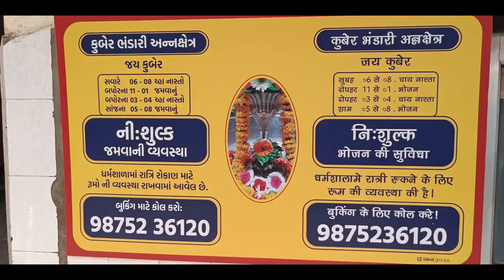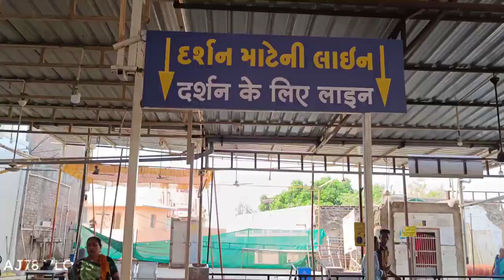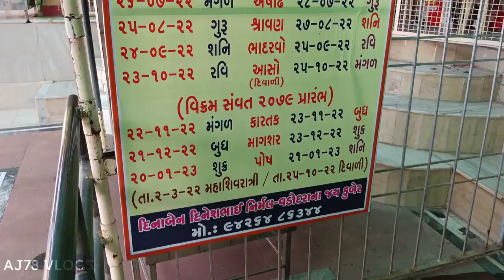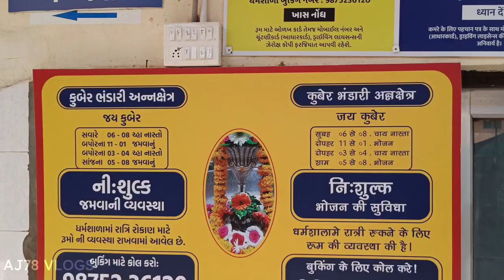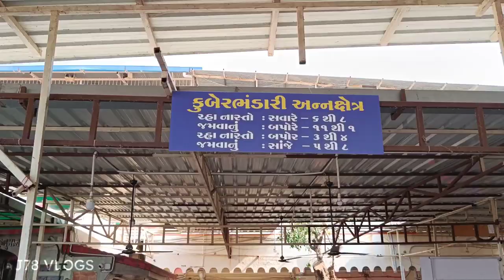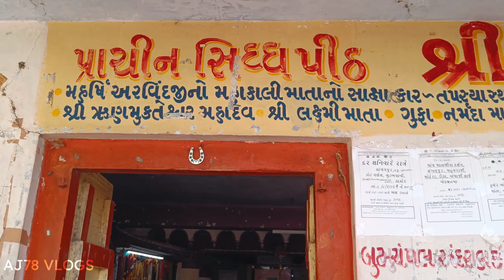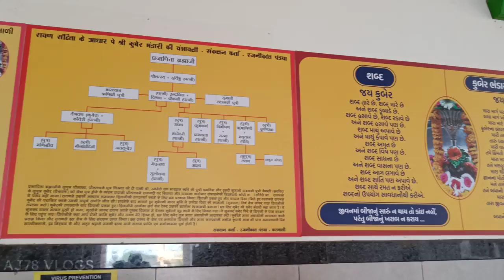કુબેર ભંડારી || ચમ્મતકારી મંદિર || Kuber Bhandari_Temple_Kahani || વિશ્વ નુ એક માત્ર મંદિર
કુબેર ભગવાન ની રહસ્યમય નગરી | માત્ર દર્શન કરવાથી ધન પ્રાપ્તિ થાય છે | ૫૦૦૦ વર્ષે પેલા ધન નો વહીવટ

Kuber Bhandari / Chandod Darshan Tour / Kuber Bhandari Temple History / વિશ્વ નુ એક માત્ર મંદિર 🚩

ચાણોદ ત્રીવેણી સંગમ નજીક આવેલું આ મંદિર જ્યાં ઈન્દ્રલોક નાં ધન નાં અધિપતિ કુબેર દેવ આ જગ્યા વર્ષો પેલા જ્યારે રાવણે કુબેર દેવ પદભ્રષ્ટ કર્યું હતું ત્યારે કુબેર દેવ આ નર્મદા નદી કિનારે આવી ને ભગવાન શિવ નુ તપ કર્યું હતું અને ભગવાન શિવ વરદાન આપ્યું કે દેવી દેવતાઓ નાં ધન નો વહીવટ કાર્યભાર સંભાળે. ત્યાર થી કુબેર ભંડારી તરીકે  પૂજાવા લાગ્યું.
કુબેર ભંડારી આવી દર્શન કરવાથી ધન પ્રાપ્તી થાય છે
જ્યારે આ મંદિરે હજારો દર્શનાર્થીઓ દર્શન કરવા માટે આવે છે
આ મંદિરે અમાસ નાં દિવસે દર્શન કરવાનો મહિમા અપરંપાર છે
કોઈ નવદંપતી ને સંતાન નાં હોય ને આ મંદિરે આવી દર્શન કરે એમની મનોકામના પૂરી કરે છે કુબેર દેવ.